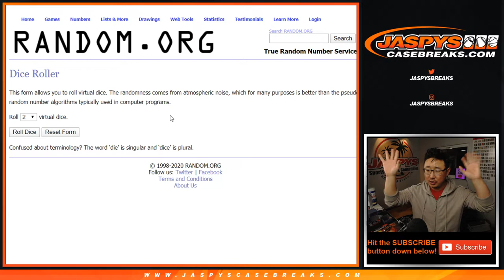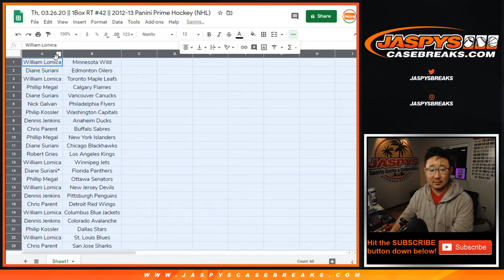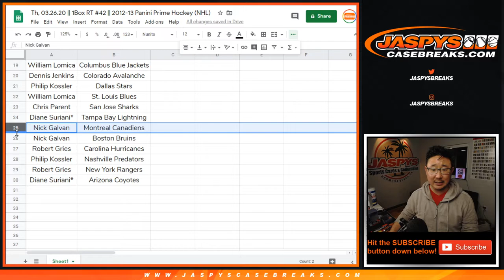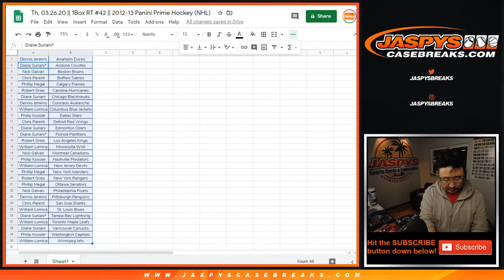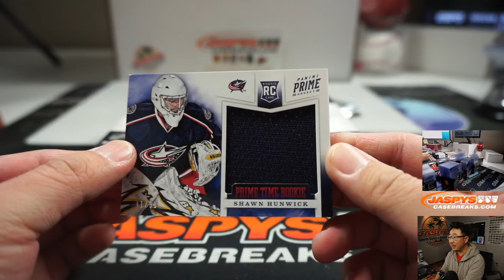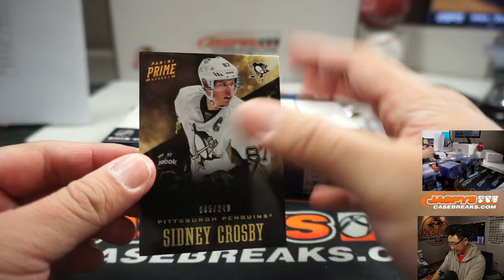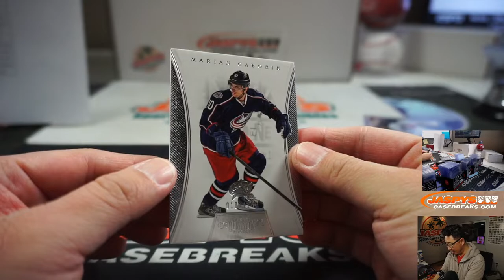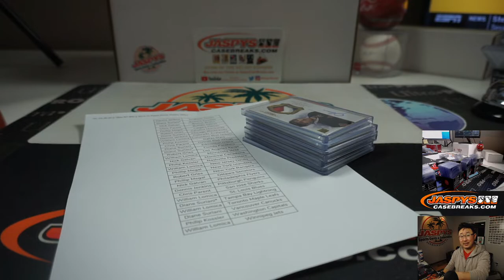Th, 03.26.20 || 1Box RT #42 || 2012-13 Panini Prime Hockey (NHL)